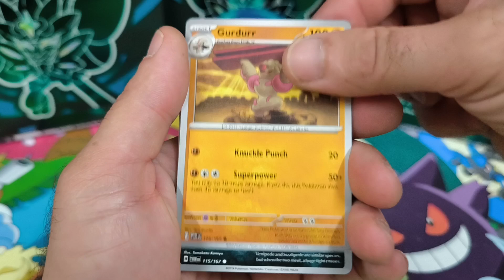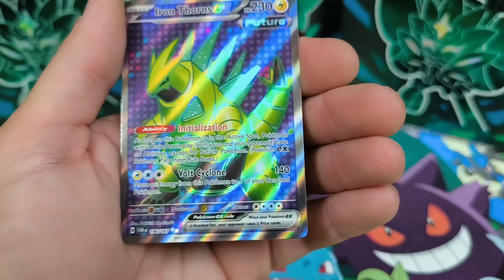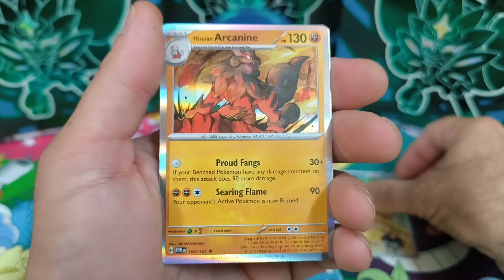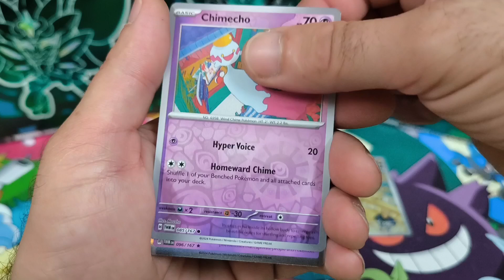Pokemon openings from Twilight 😀🤗😀 pokemon ポケモン pokemontcg charizard pikachu fypシ゚